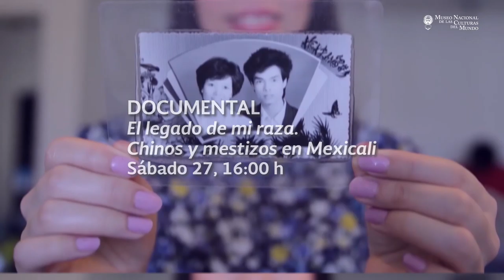Cartelera julio 2019 2da parte